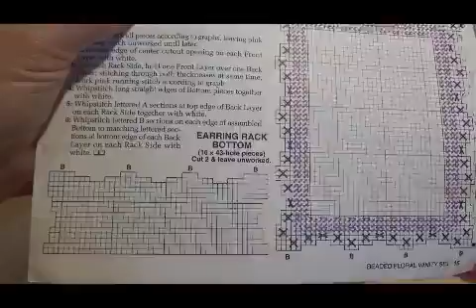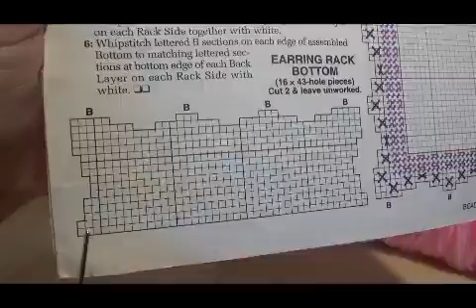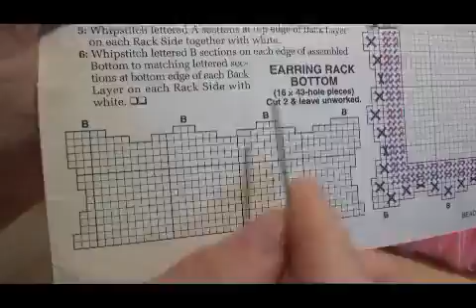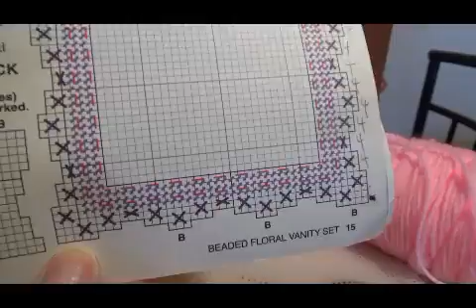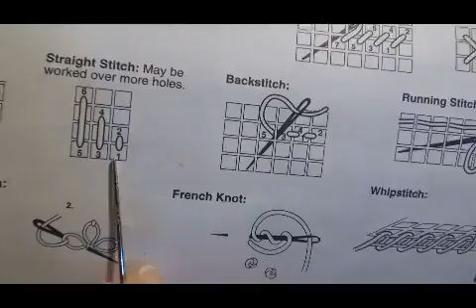Plastic Canvas Earrings Rack Part 1